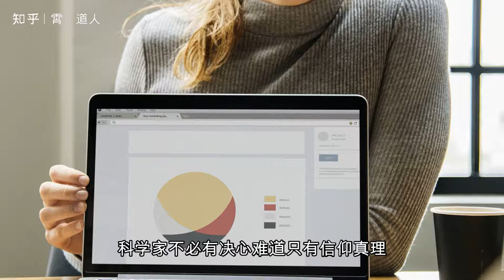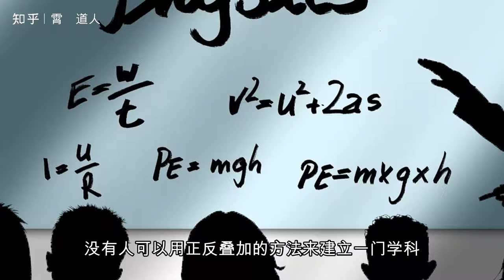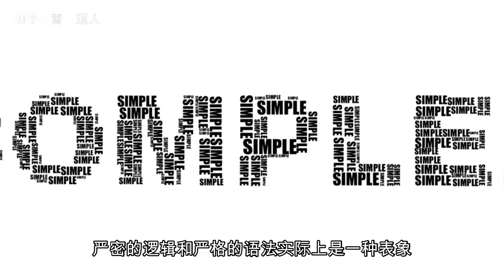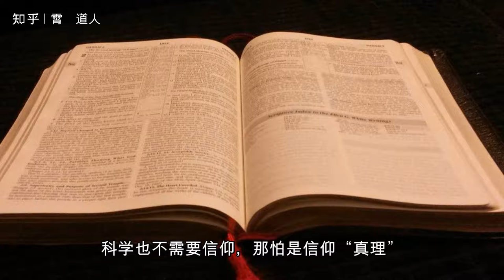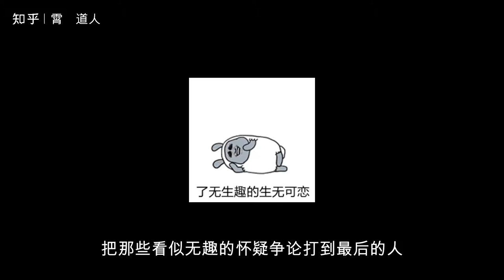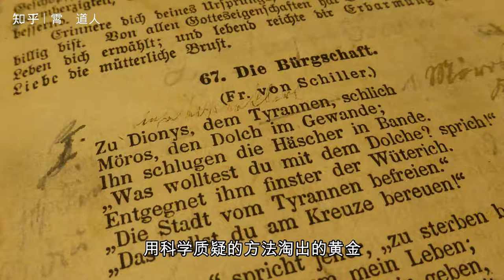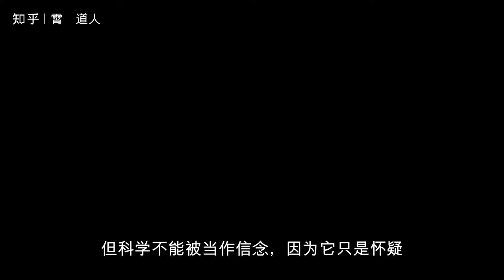【杂视论听】科学是怀疑主义而并非信仰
科学的本质在于怀疑，而非信仰，这难道不是很荒谬的吗？科学家不必有决心难道只有信仰真理，才能不动摇地进行研究？

　　不过，这是一回事：无论是在现代科学现实中，还是在科学诞生的年代里。所有的科学都是“怀疑”。除了怀疑之外，科学家不需要信念。

　　质疑世界上的一切可能，存在的一切是否合理。对于政治而言，这种怀疑态度应该是天经地义；在任何权力存在的地方，怀疑本身就意味着背叛权威。

　　仅仅在理论的范畴内，权威理论被崇拜乃至信仰的状态，信仰的心灵就无法指出理论的缺陷或不足，甚至荒谬可笑。如果有人提出这种理论是否有任何问题，怀疑就开始了。

　　近代中国人，崇拜科学，许多人自称信仰科学。这门科学，其实是人类思索被科学怀疑主义洗礼之后所剩下的东西。这些遗留下来的东西，无论在多么有力量的怀疑之下，在任何诡秘的疑点之下，都仍能保持其存在。他们基本上被认为是符合世界的真相。然而，没有足够的科学依据来证明这种怀疑是站不住脚的。

　　因此，要说“构建”某一学科，就道理来说，是不可能的事。没有人可以用正反叠加的方法来建立一门学科。这门学科只是严格限制了许多人类的想法--严厉的怀疑之后，还会剩下什么。需要两个因素：一个是有思想的，一个是怀疑。当今中国，思想活跃的人虽然看起来不多，但实际上谁还没有胡思乱想，或者是奇思妙想？不过大多数想法都是潜意识，人们习惯于服从权威的头脑。真正的科学学科建设过程就是理论减少扯蛋的过程。如同淘金一样，小簸箕里只剩下黄金。把一把沙堆起来是不可能的，只是说科学学科已经建立了。

　　所以，数学课和物理课，为什么不教学生：这个定理也许有问题，将来也许会被推翻？取而代之，无论是练习还是课本，还是用严密的逻辑和严格的语法来向半个孩子证明那些定理“无限”正确？一门严谨的科学学科的行文方式，正是这些残骸逃脱了科学质疑。西方科学起源于西方，质疑是一代一代地进行，质疑的同时，提出完善的方法，怀疑一种理论不正确，同时也必须提出我的理由如何充分地证明，以便应对后来者的质疑。

　　对我们中国人来说，严密的逻辑和严格的语法实际上是一种表象。就是皮毛和皮毛，剃掉的头发还是会长出来的，皮肤撕裂了还能愈合。只有怀疑的精神才是科学的生命，没有怀疑，科学也就不存在。

　　一位中国的学者发现，西方理论家对自己的文化进行了批判，甚至批判了科学，特别是后现代。在中国，第一个反应就是西方人有那么多毛病啊。另一种回应是，我们虽不怎么好，但也不比你们差，甚至有些方面比你们好，你们的西方文明遇到危机，还是要到东方文明去寻找解决办法。看一下中国学者的理论与西方学者的理论对比式，就会发现，中国学者多半是在拉扯，而西方学者怕自己扯蛋。这种怀疑论和唯恐怀疑的态度，深深扎根于西方。因此，在科学已经如此发达的今天，西方科学能够不断进步，还是不断有新的理论涌现。并且这些理论都是站在怀疑前人理论的不足之处。

　　科学不被质疑就会变得神秘。在中国，社会的“科学”理论，已接近玄幻。他们中的许多甚至是严格的逻辑和严格的语法，科学界缺乏皮毛，更不要论怀疑精神，科学的生命之所在。

　　科学也不需要信仰，那怕是信仰“真理”。"真理"只是一个名字，随时可用来为任何事物冠名。我想对“真理”最常见的科学看法是：这个东西也算真理？又有一个牛 B的回答：没错，老子就是真理！

　　信仰科学正是对科学的最大背叛。科学界不需要信仰，也不需要任何科学信仰来证明自己的信仰。对科学最好的态度是怀疑。质疑任何事物，甚至是科学本身的根源。喜欢它的方法就是砍一千刀，踩上一万只脚。

　　最终，做一点微不足道的补充。形成了科学的欧洲、政权不统一和国家林立；思想不统一，天主教、东正教、新教的各种教派在不同的地区流行；有不同意见的人，受各种条件限制，无法用大刀砍杀对方，互相残杀。科学诞生时就是这样。科学就是在彼此打倒思想，而尊重身体存在的世界中成长起来的。由科技所带来的对世界的影响来说，说它是神在地人间的显现，也许也不过分。神之名，也许被称为“怀疑”。科学性也许也是一种“圣贤”的学说，这也不是圣贤，而是剩下的闲人——把那些看似无趣的怀疑争论打到最后的人。说实话，最早的科学论辩在今天的一些人看来，也许真的很无聊，只是闲人觉得好玩才参与的事。不过，结果还够严肃的。除了科学之外，怀疑还产生了全新的政治体系，打破了信仰(宗教)。

　　猜疑，是玩火。因此，在中国，人们对科学的印象与此相反。科学精巧、严密，追求真理。科学界很高，科学家很崇高。那不是一种信仰形象的塑造又是什么呢？人们把科学塑造成像宗教一样绝对可靠(只有在信仰中绝对正确地存在)，科学家的形象就像仰望星空的大祭司。

　　科技，尽管来自于科学，但却有所不同。一切可应用于实践的科学理论都可以进入技术。在中国，人们常常混淆科学技术。科技可能不涉及政治，只要求生产/生活。不要怀疑任何事情。用科学质疑的方法淘出的黄金。科技不同于科学，就像用黄金淘金子的不是一类人，用黄金的是有钱人，淘黄金的是风餐露宿的穷鬼。富人能用金子砸死人；穷人用淘金的钱多拿沙子。这种比较，成了一个比喻。(想一想，科技大学，写成淘金的有钱大学，多好玩。只是黄金——如何花——实际上是在富人手中，技术——用于做什么？事实上是由社会权威来决定的。这种讨论，又涉及社会权力的运行。冒险的主题，放弃许多人自以为信仰科学，事实上他们信仰科技。但科学不能被当作信念，因为它只是怀疑。